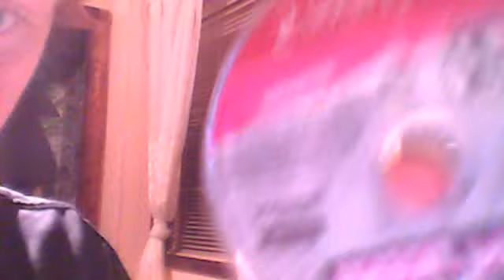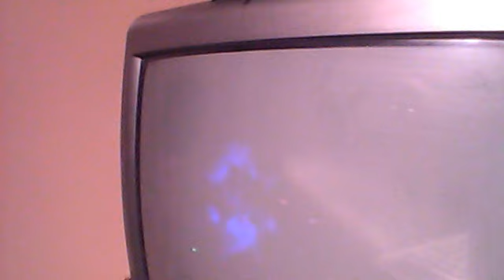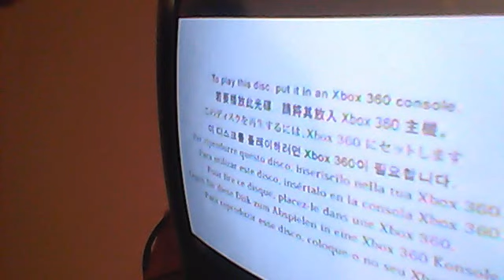ps2 almost plays 360 games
sorry if it freezes it was recorded on my moms laptop it a vid of me showing you how ps2s almost play 360 games comment,rate,subscribe what u think my next vid should be.